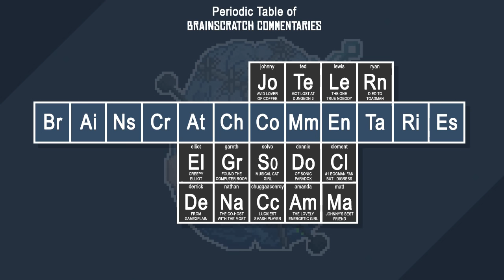DOOM (2016) - Part 13: Doom Guys In Black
After the last giddy gorefest of blasting space hellspawn right in the face, Doom Guy wakes up to find himself needing to do more of that. But its REALLY good this time! A Rip Tearing good time!